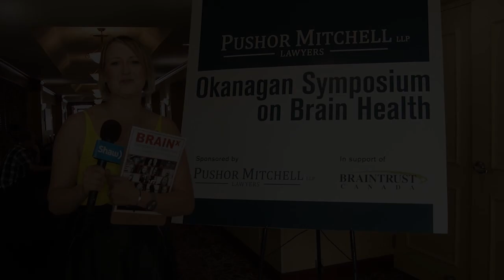Brain Injury Symposium Kelowna 2018 - Kerry Goulet & Keith Primeau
The series of Brain Injury Symposium videos showcase speakers who explored brain injury from multiple perspectives.